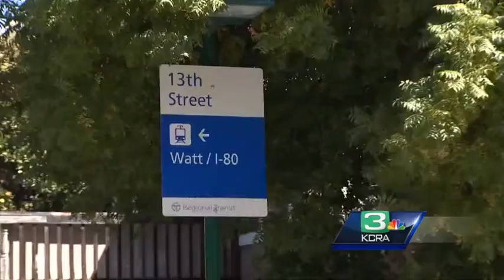Smelly bugs invade Sacramento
The invasive "Stink bug" could do serious damage to northern California crops as they spread.